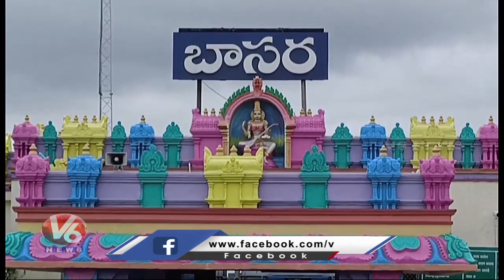Huge Rush At Basara Saraswathi Temple Due To Karthika Masam | V6 News